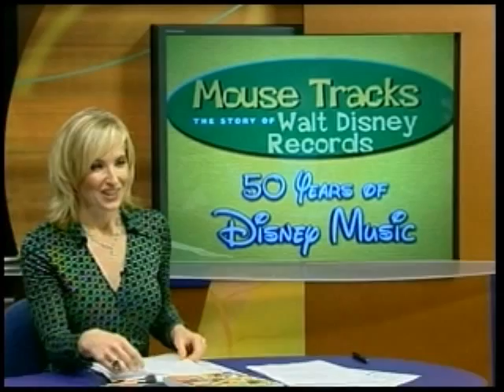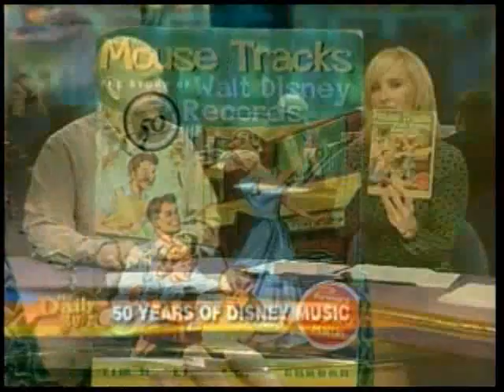History of Disney Music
Greg Ehrbar from Disney stops by TDB to chat about the history of Disney music...from Walt all the way to Jump In.